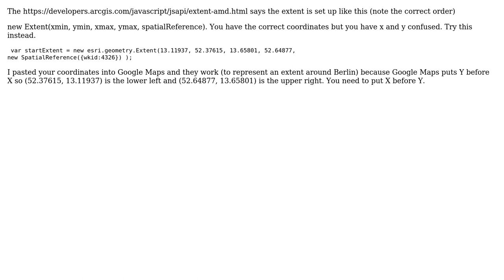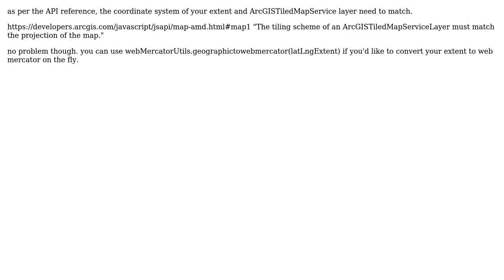GIS: How to set map extent in Arcgis javascript using spatialReference 4326? (4 Solutions!!)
GIS: How to set map extent in Arcgis javascript using spatialReference 4326?

With thanks & praise to God, and with thanks to the many people who have made this project possible! | Content (except music & images) licensed under CC BY-SA | Music | Images & others | With thanks to user til_b user PolyGeo user Mukesh Nandeda Dhakad user lolcat user john gravois user jbchurchill and the Stack Exchange Network Trademarks are property of their respective owners. You are responsible for your own actions.